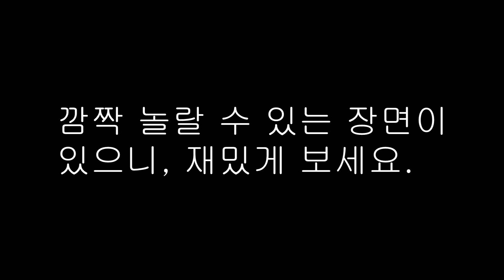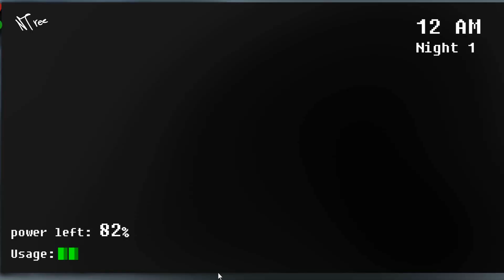김계란의 피자 사나이│가짜사나이, 프레디의 피자가게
ㅈㅅ